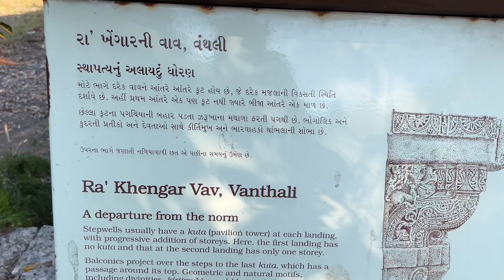તિરૂપતિ બાલાજી | tirupati balaji | ભારત મા 2 મંદિર માનુ એક મંદિર ગુજરાત મા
Loc :- tirupati balaji mandir, khorasa gir junagadh , gujarat

       Thanks ….😊